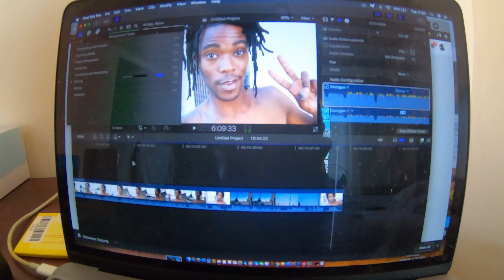in GABORONE UP in THE CBD looking for a Bus Ticket. And Finding everything else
CALLTHEONE.COM/JERMAINE

About me.
#2 Israel
#3 England
My Shoes
My lights
My Helmet
My Boosted